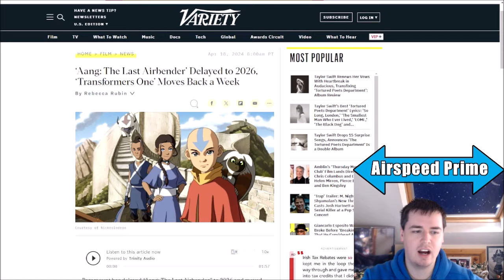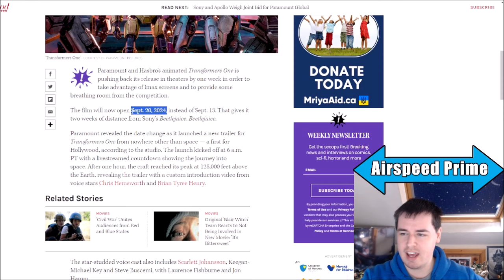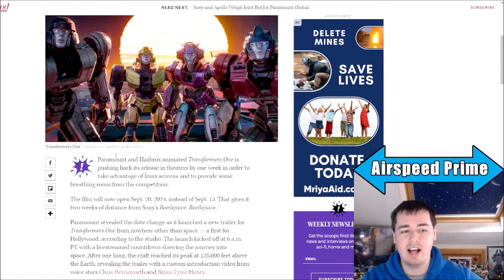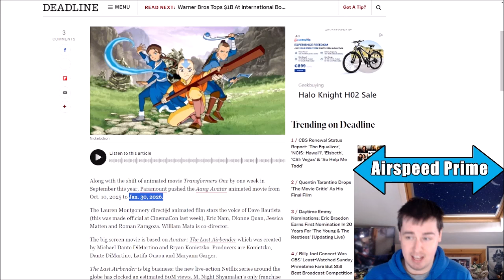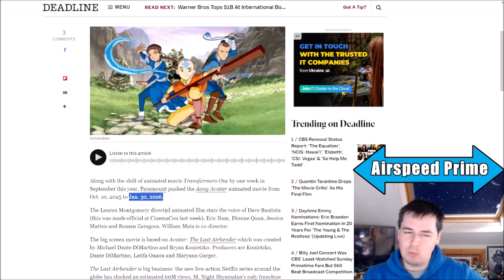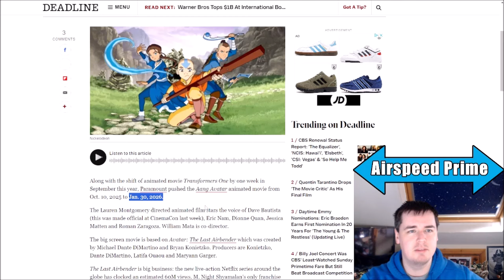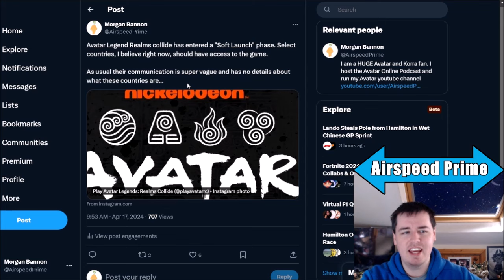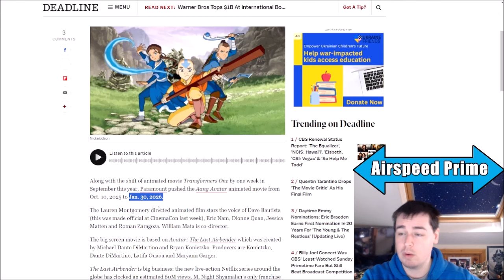Aang Animated Movie Delayed to January 2026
As we have been expecting for some time, the Aang Animated movie from Avatar Studios has been delayed, but it is not as bad as it could have been.

00:00:00 - Date Change
00:12:05 - Concert World Tour
00:16:03 - Realms Collide